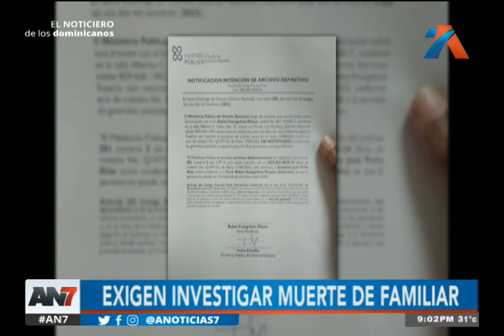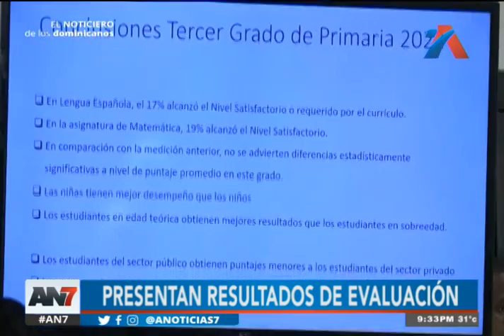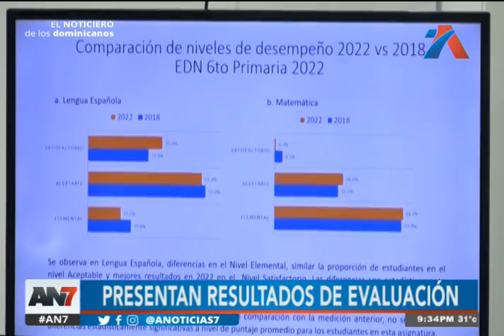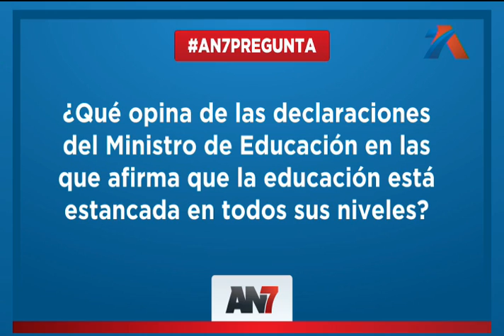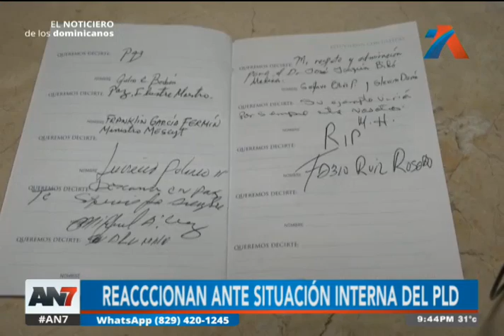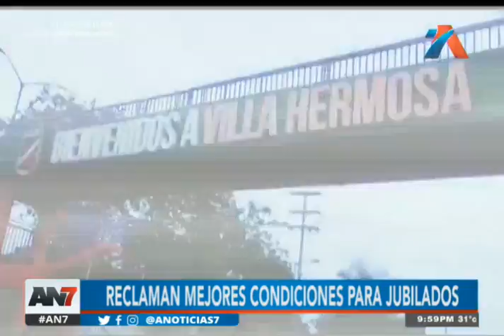AN7 Estelar: Programa del 29 de Mayo del 2023